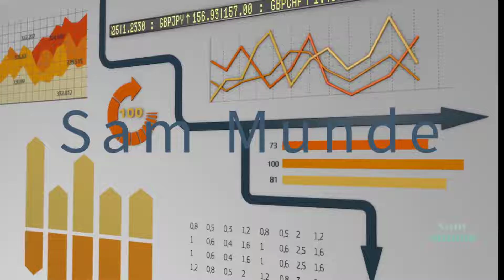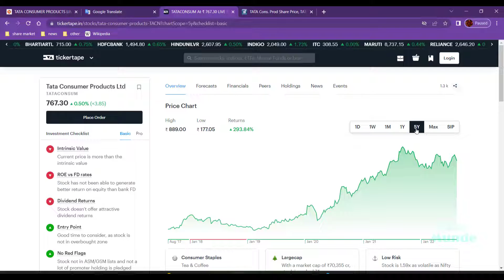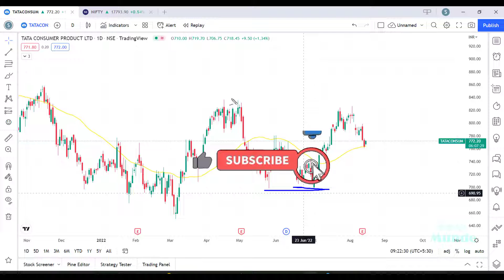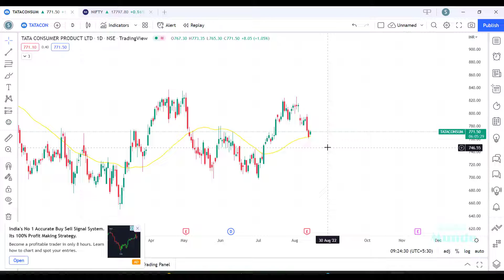फायदे में रहोगे स्टॉक को बाय करके Tata Consumer Products Ltd